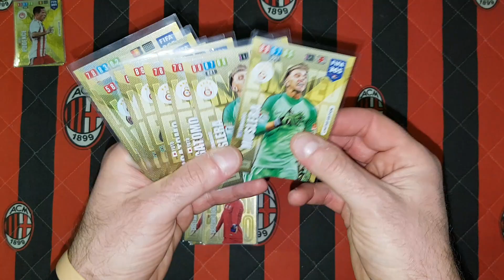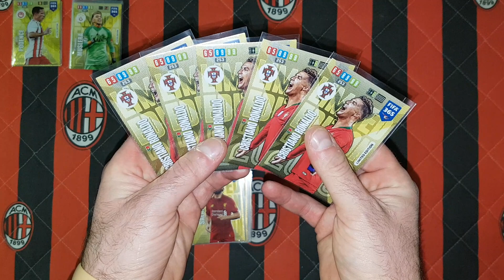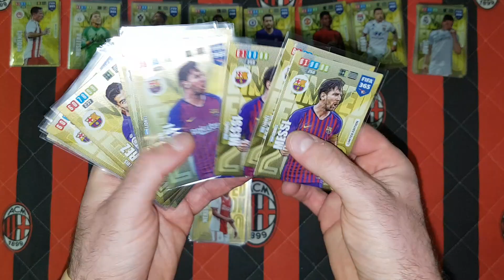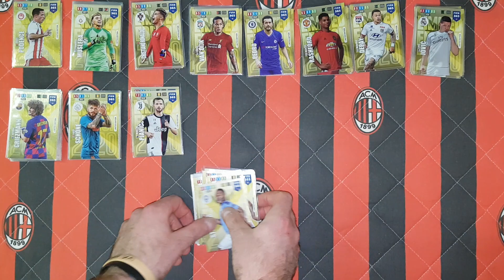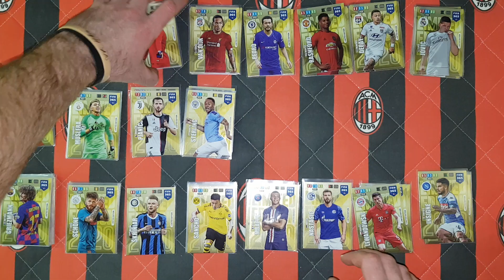PANINI FIFA 365 2020 - PREZENTACJA MOICH POWTÓRKOWYCH KART LIMITOWANYCH!!!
Dzisiaj na odcinku prezentuję moje powtórki limitek z Fify 365 2020.